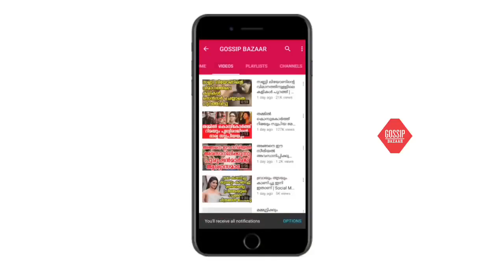ഇത് അമലാപോൾ തന്നെയാണോ? ഈ മാറ്റം ഞങ്ങൾക്ക് വിശ്വസിക്കാൻ സാധിക്കുന്നില്ല..!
Watch ഇത് അമലാപോൾ തന്നെയാണോ? ഈ മാറ്റം ഞങ്ങൾക്ക് വിശ്വസിക്കാൻ സാധിക്കുന്നില്ല..!